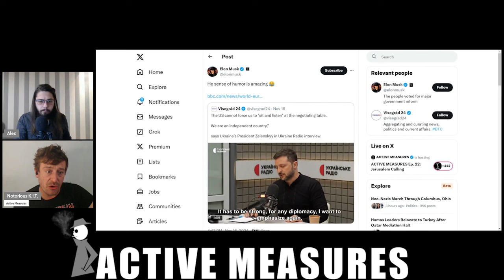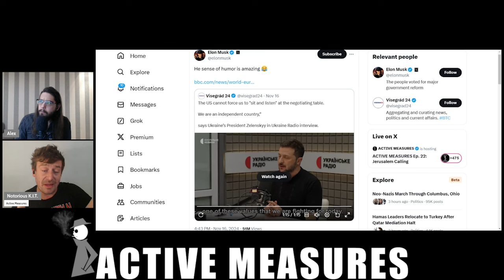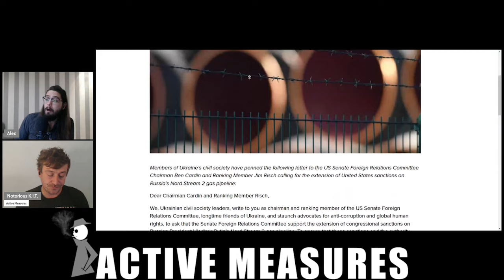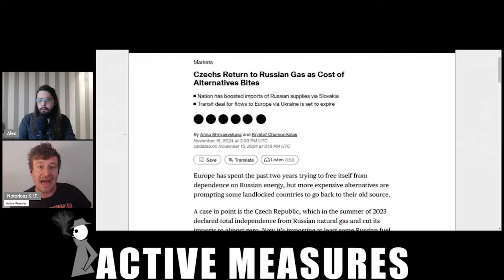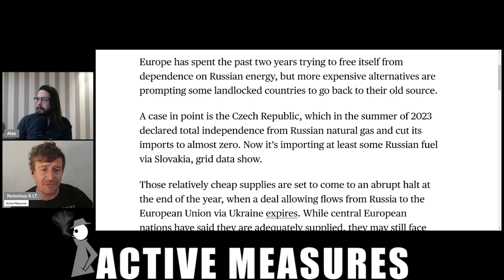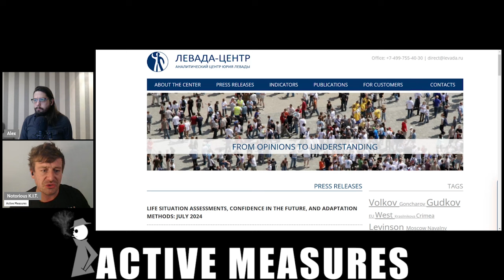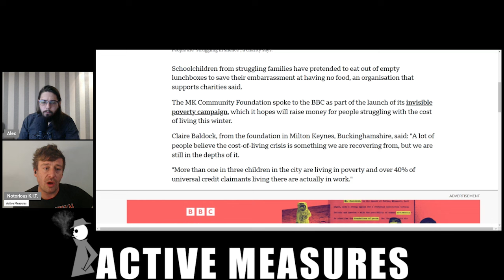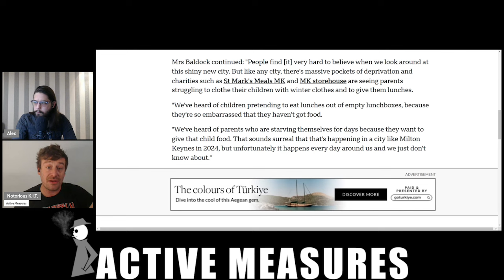Europe Begins Re-Normalizing With Russia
Their survival depends on it.